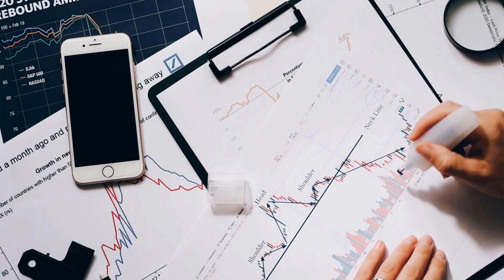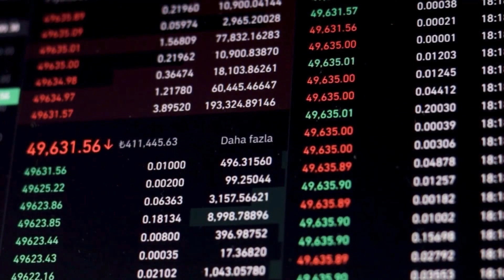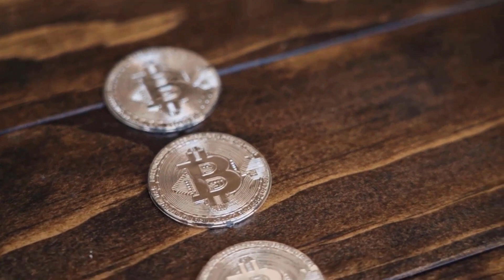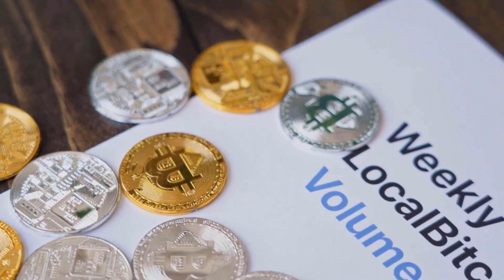XEN WILL X7000 AFTER DEAL WITH CHATGPT - XEN Crypto NETWORK PRICE PREDICTION 2023-2025